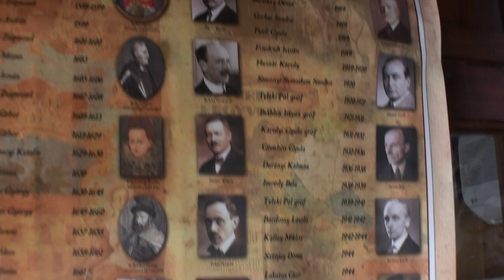2011 08 07 Eger vladarji Madžarske2